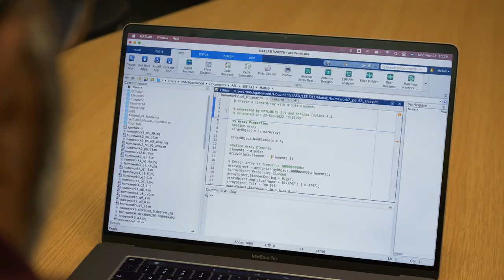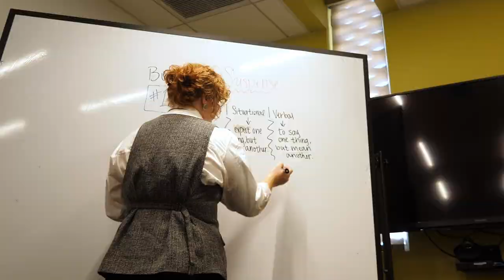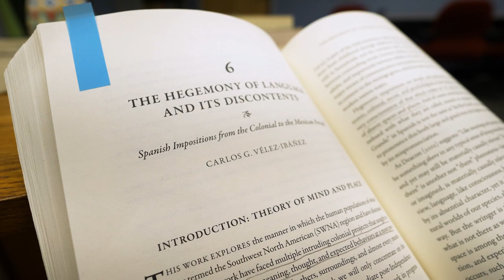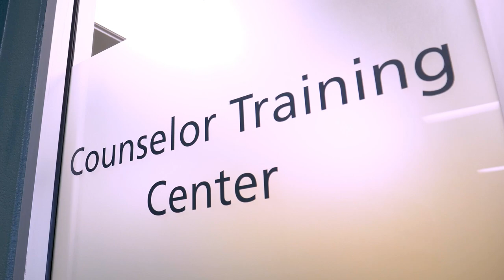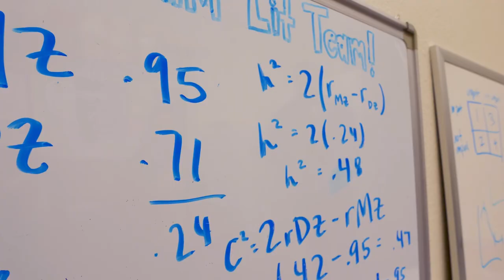ASU Fall 2022 Outstanding Graduates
Every graduation ceremony marks a milestone of significant achievement and the beginning of a new adventure. These fall 2022 graduates, in particular, have been recognized for excelling in their academic pursuits and contributing to their Sun Devil community. Congratulations to the Class of 2022 and Go Devils!